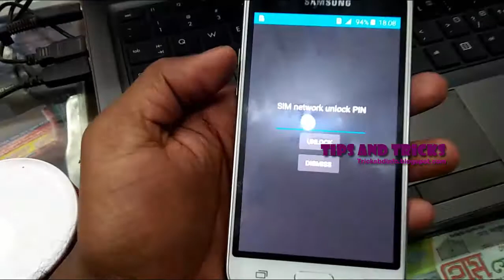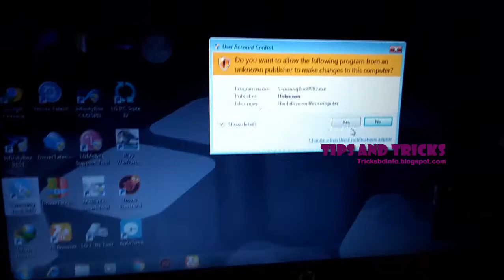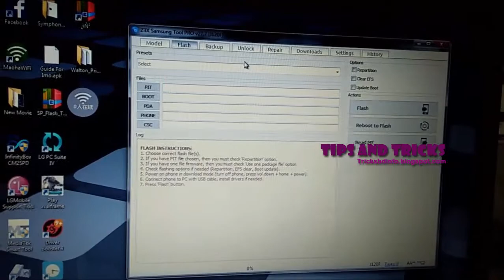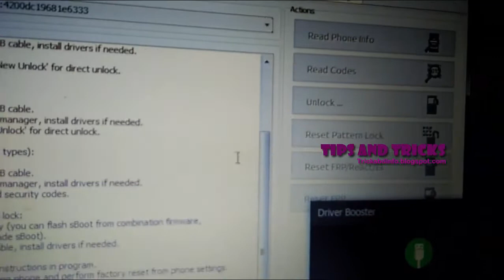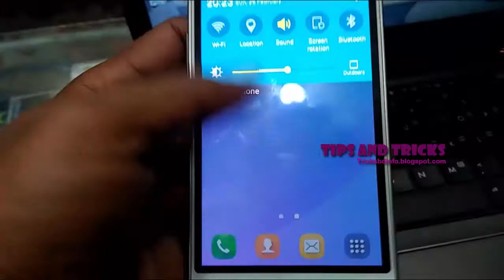How To Unlock Samsung J1 2016 (SM-J120F) | Samsung J1 2016 (SM-J120F) Unlock Done By Z3x Tool Pro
How To Unlock Samsung J1 2016 (SM-J120F) | Samsung Galaxy J1 2016 (SM-J120F) Unlock Done By Z3x Samsung Tool Pro